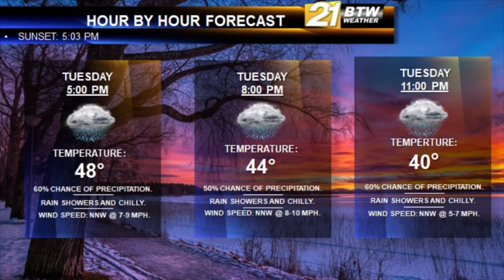Tuesday’s Forecast: Dec. 10, 2019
We will begin our transition day, as rain will continue throughout the evening, as temperatures begin to drop and change over to a light wintry mix overnight.
Watch out early tomorrow morning as there could be a few slick spots.
Sunshine and cooler temp make a come back Wednesday.